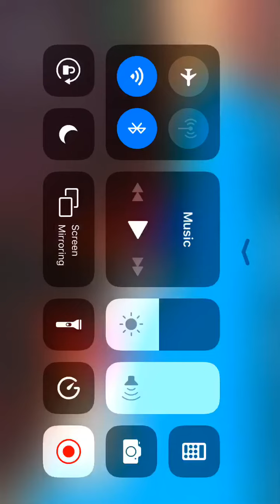Escape the pool obby Roblox)